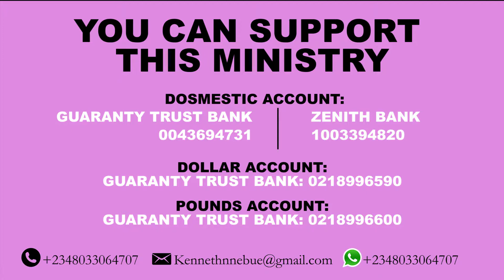STOP! DANGER AHEAD | Brother Kenneth Nnebue | The Street Evangelist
Stop! Danger Ahead. Is sexual immorality covered in the Christian freedom? Is it true that sexual immorality will not in any way effect one's salvation in Christ? Brother Kenneth Nnebue The Street Evangelist

YOU CAN SUPPORT THIS MINISTRY
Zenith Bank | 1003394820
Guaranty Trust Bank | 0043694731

DOLLAR
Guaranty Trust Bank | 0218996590